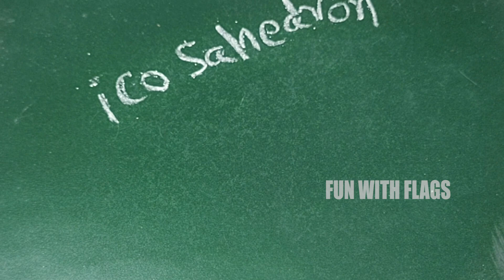Fun With Math - Ico Sahendron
Hi Guys,

Welcome to the Premiere Episode Of Soldier Presents 'Fun With Math'. Lets Learn About 'ico sahendron'. Try To Watch The Whole Video and Have Some Fun!. Thanks For Your Love & Support.